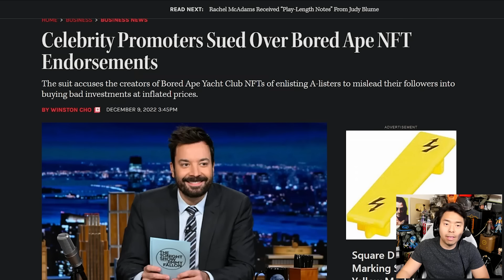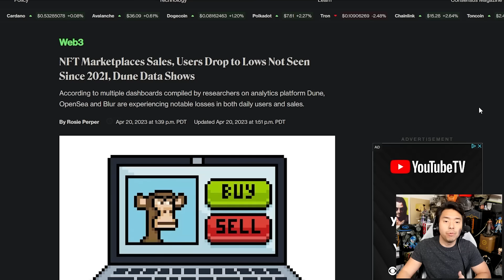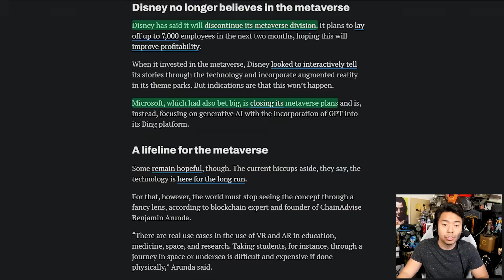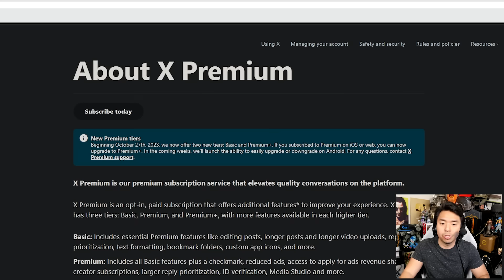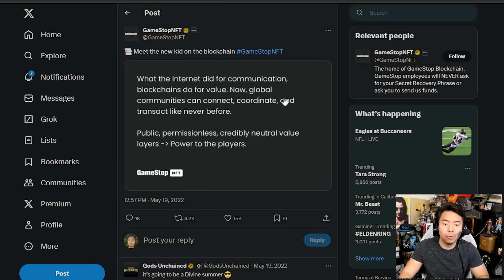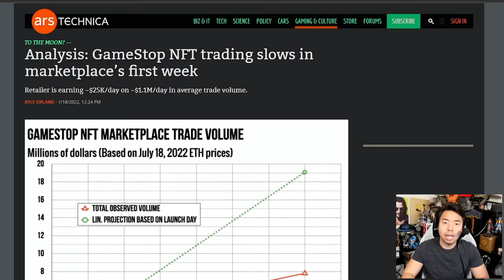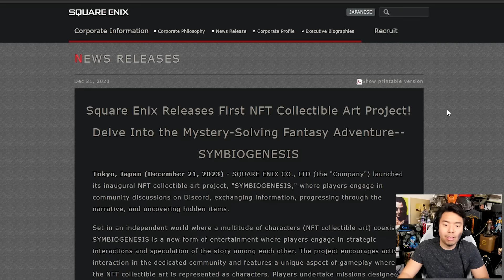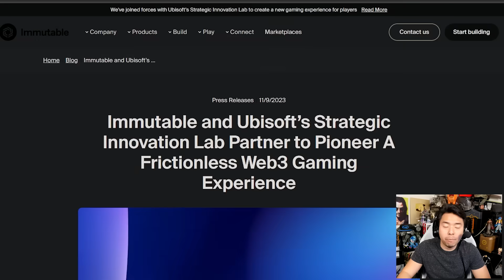Things Get Worse For NFTs As GameStop Shuts Down NFT Marketplace & Twitter Ends NFT Support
TOP PATRONS
[BIG BOSS]
 - Devon B
 - gergely oggolder
 - Jonathan Ball
[BOSS]
 - Charlie Galvin
 - Gerardo Andrade
 - Marketing aag
 - Michael Redmond
[LEGENDARY]
 - azalea
 - dirt